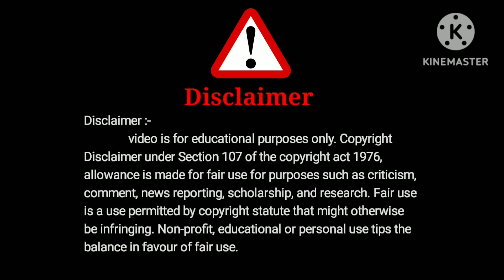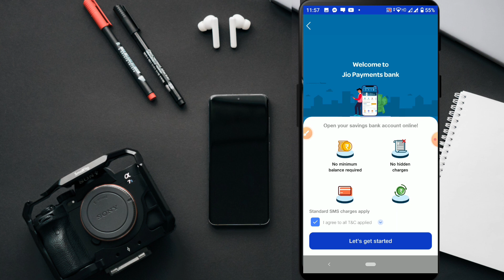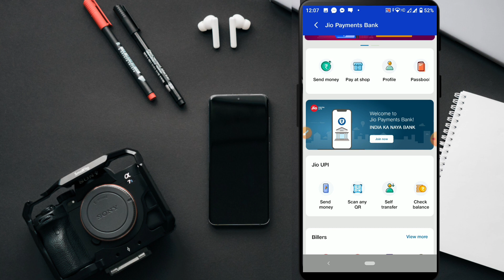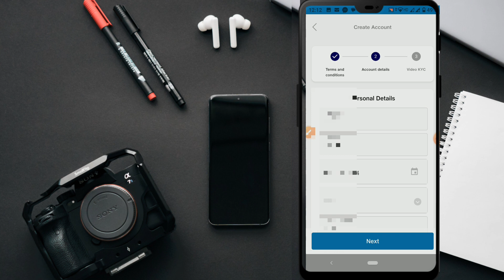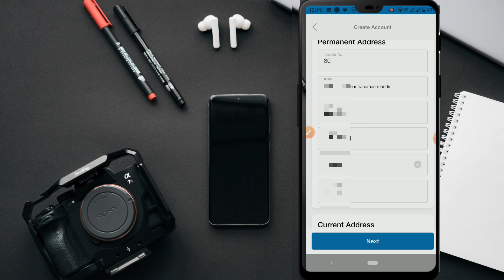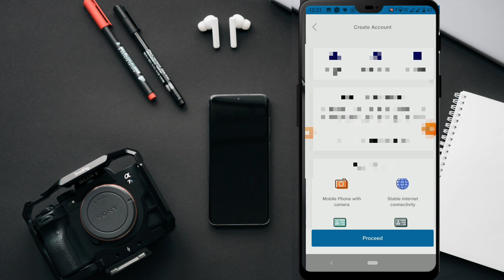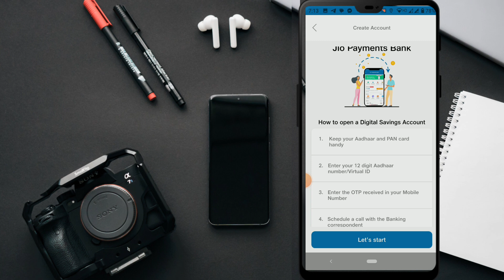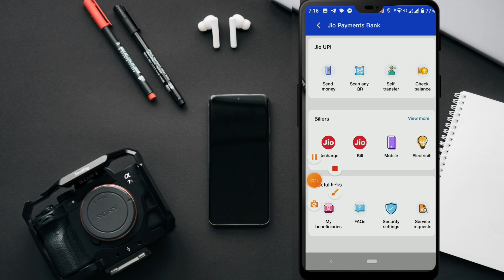Jio Payment Bank account.How to open jio payment Bank. jio payment Bank account Kaise Open kare.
Jio payment bank account ek zero balance ACCOUNT Hain isme virtual debit card free milta hai. Jio payment bank account online open kar sakte hai aur full kyc video kyc ke through kar sakte hai, jio payment bank me virtual debit card free milta hai, jio Payment Bank UPI bhi use kar sakte Hain. Jio payment bank ke 60 hazarr se zyada locationss par outlets bhi aanee wale hai jisse isko use karna aur bhi Assan ho jayega. Jio Payments Bank is an Indian payments bank, which started operating in 2018 and is owned by Reliance Industries. Reliance Industries was granted an in-principle approvals by the Reserve Bank of India to Establish a new payments bank under the Banking Regulation Act, 1949.

(1).Jiopayment bank account open kaise kare (2).Jio bank account opening .
(3).Zero balance savings account.
(6).Zero balance savings account - 2023.
(9).open jio payment bank account open 2023.
(10). jio payment bank account open kaise kare.
(11).jio payment bank account opening online.
(12). jio payment bank zero balance account opening.
(14).jio payment bank account open problem. (15).jio payment bank account kaise khole.
(16). jio payment bank video kyc kaise kare
(17). jio payment bank full kyc kaise kare
(18). jio payment bank debit card kaise milega.
(19).jio payment bank kaise banaye.
(20).jio payment bank account open kaise kare 2023.
(21). jio bank account opening.
(22).jio bank account kaise khole.
(23). jio payment bank kaise banaye 2023.
(24). jio payment bank kaise khole.
(25). how to open jio payment bank account. (26).How to open jio payment bank
(27).jio payment bank account opening.
(28). jio payment bank account opening 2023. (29).jio payment bank account opening online.
(30).jio payment bank video kyc.
(31).jio payment bank zero balance account opening.